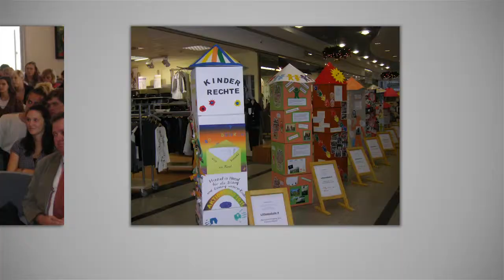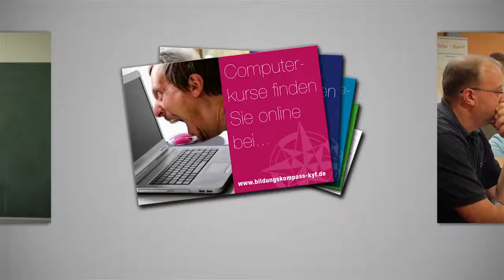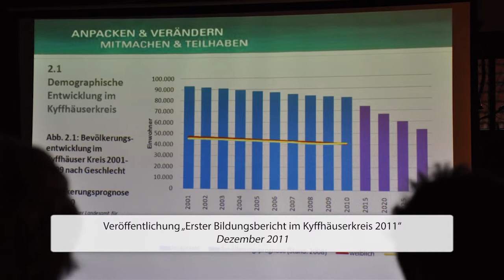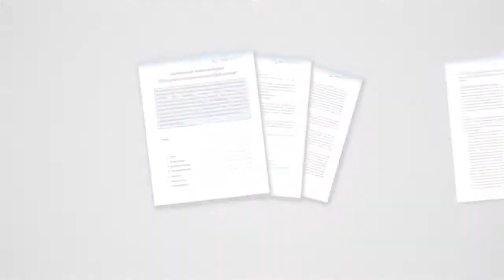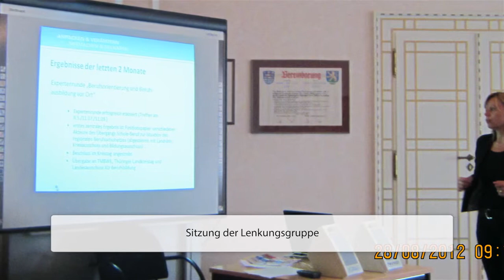Blitzlichter und Meilensteine aus 3 Jahren Lernen vor Ort im Kyffhäuserkreis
Die erste Förderphase des Bundesprojekts "Lernen vor Ort" endete im August 2012. Der Beginn der zweiten Förderphase (09/2012-08/2014) nahm das Modellprojekt "Lernen vor Ort im Kyffhäuserkreis" zum Anlass, um auf die bisher geleistete Arbeit zurückzublicken. Bei einem sogenannten 3/5-Fest am 14. September 2012 im Sondershäuser Jugendclub "JuST" wurde das Video mit Blitzlichtern und Meilensteinen aus den Jahren 2009 bis 2012 erstmals der Öffentlichkeit präsentiert. Lernen vor Ort im Kyffhäuserkreis dankt damit allen Kooperationspartnern und Unterstützung für die gewinnbringende Zusammenarbeit und freut sich auf die nächsten zwei Projektjahre.